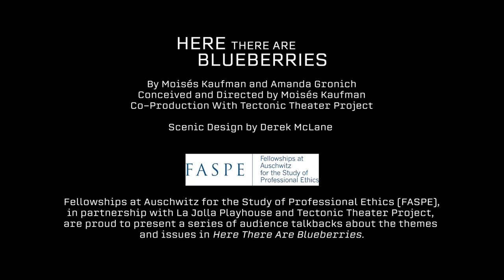HERE THERE ARE BLUEBERRIES Talkback 1, August 2, with Dr. David Marwell and Dr. Rebecca Erbelding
Doctors at Auschwitz: Joseph Mengele and the Role of Medicine in Nazi Germany
Special guests: Dr. David G. Marwell, author of Mengele: Unmasking the Angel of Death; Dr. Rebecca Erbelding, historian at the United States Holocaust Memorial Museum

Dr. Erbelding is the inspiration for the role of Becky in the play. She’s the real life archivist, historian, and award-winning author who first encountered the Höcker album at the United States Holocaust Memorial Museum.

Dr. David G. Marwell has had a distinguished career in public history. He spent nine years at the US Department of Justice, where, as Chief of Investigative Research, he conducted research in support of the investigation and prosecution of Nazi war criminals in the United States. As a part of this effort, he played major roles in the Klaus Barbie and Josef Mengele investigations and helped to author the two major reports that resulted.

In addition to their roles as leading Holocaust scholars, Marwell and Erbelding were deeply engaged collaborators and mentors to the authors through the creative process. In this discussion we’ll take a closer look at Joseph Mengele and the role of medical professionals in Auschwitz and other concentration camps.